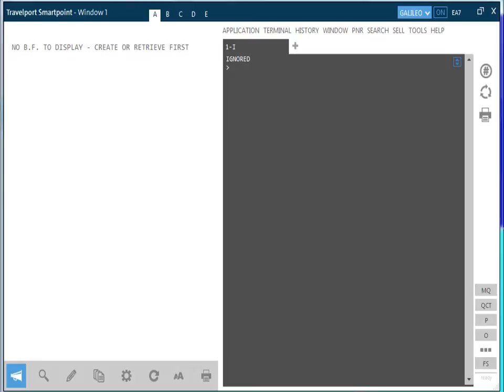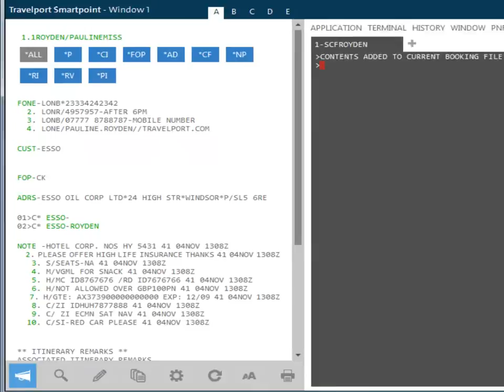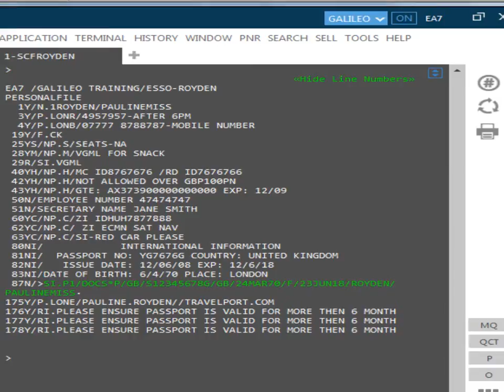Travelport Smartpoint training videos 6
Travelport Smartpoint training videos Quick Clips

6.Moving Profiles and Optional Fields  Moving Profiles and Optional Fields